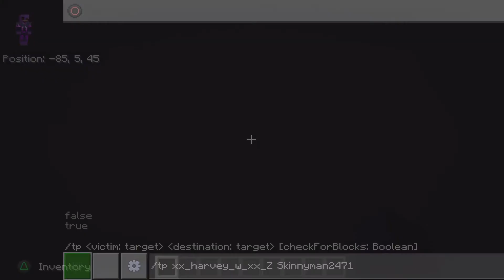HL 01X02 Randoms